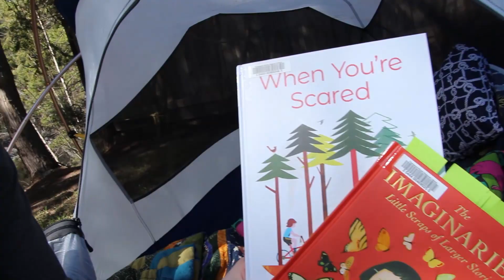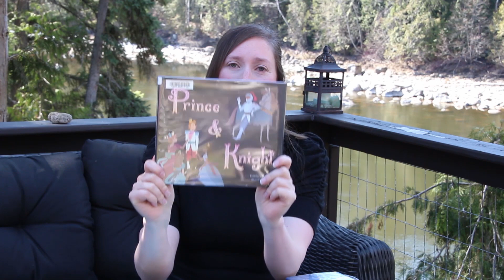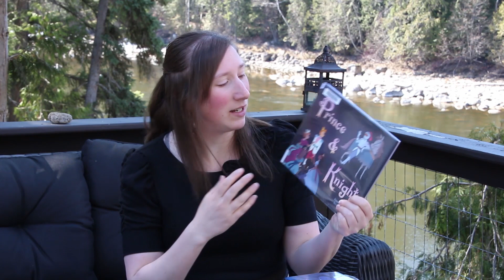Stay Home Reading Rush | Reading Vlog Part II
We participated in the stayhomereadingrush for the first time! It was a lot of fun, and now we're really excited for the summer readingrush challenge! This is our second Stay at Home Reading Rush Vlog, you can check out Part 1 on our channel The Awkward Librarians if you missed it!

Challenges tackled in this video:
1) Read a book in the same room all day (Kaylea)
2) Read a book set somewhere you wish you could go (Afton)
3) Read a book that makes you smile

Books we read in this video:

The Imaginaries: Little Scraps of Larger Stories by Emily Winfield Martin
All the Impossible Things by Lindsay Lackey
Prince and Knight by Daniel Haack
The Gravity of Us by Phil Stamper